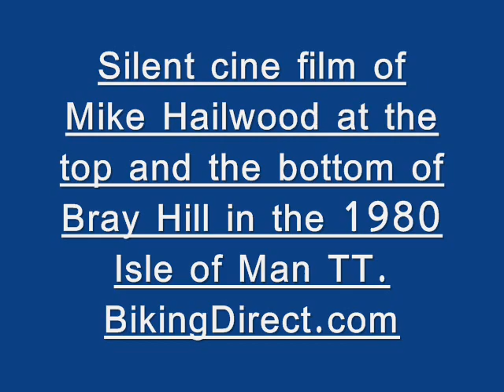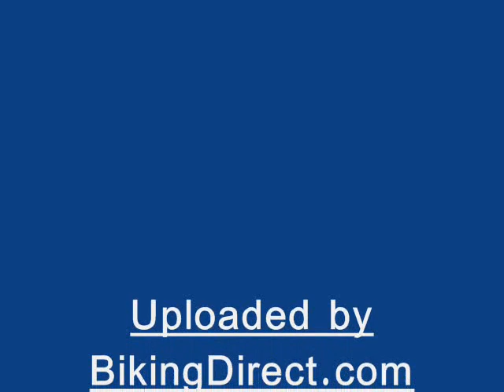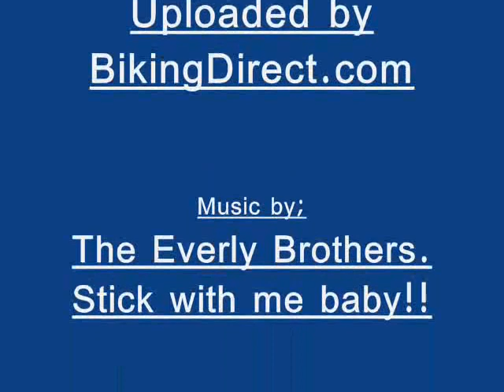Mike Hailwood Isle of Man TT 1979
Silent cine film of Mike Hailwood at the top and bottom of Bray Hill Isle of Man TT 1979